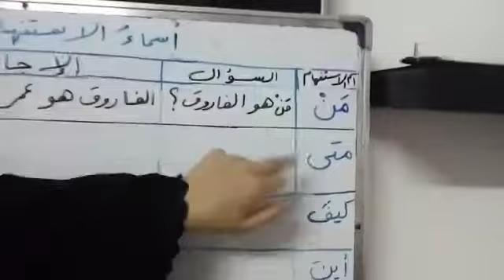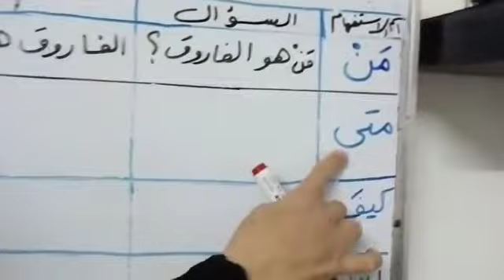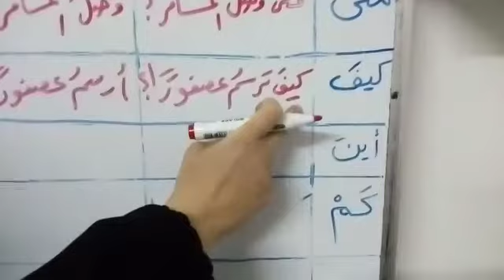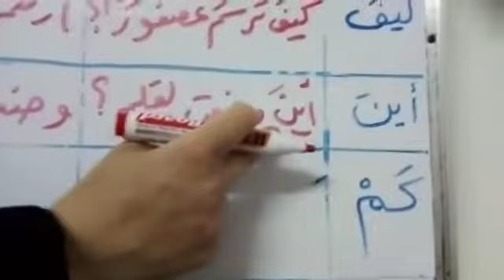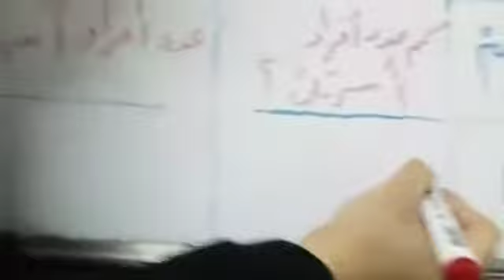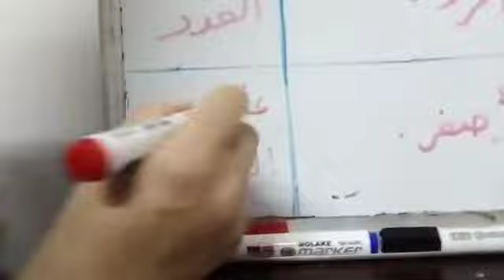الصف الخامس (لغة عربية) حل تدريبات أسماء الاستفهام